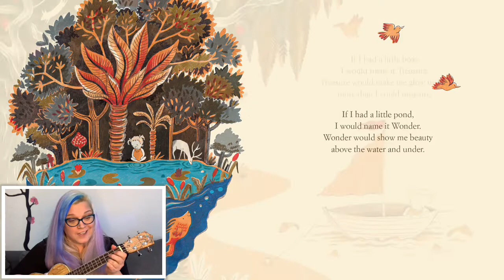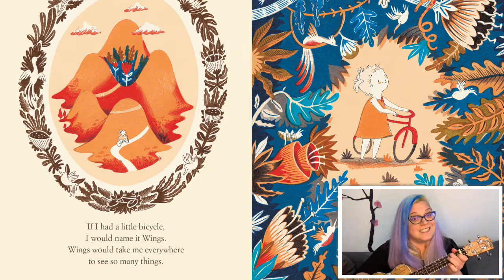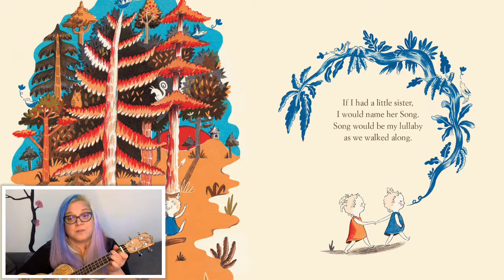If I Had a Little Dream song by Rainbow Emma, book by Nina Laden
Rainbow Emma song version of If I Had a Little Dream, book by Nina Laden illustrated by Melissa Castrillon